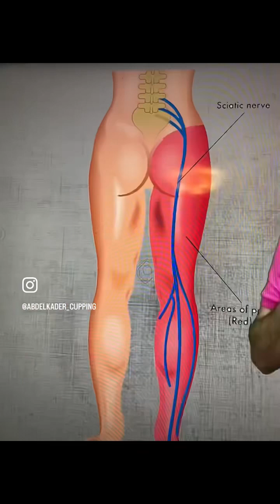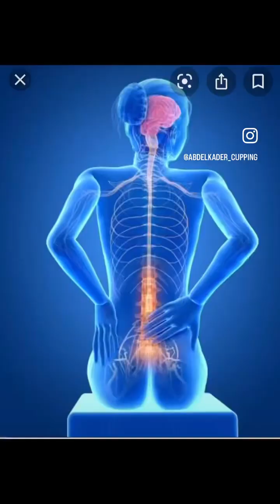cupping Turnpike Lane 28 August 2023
abdelkader cupping clinic